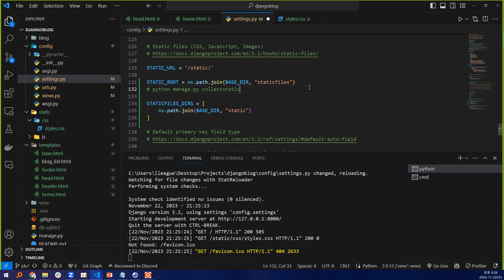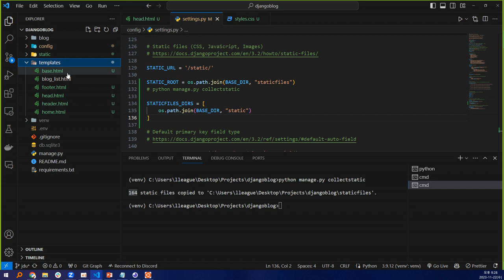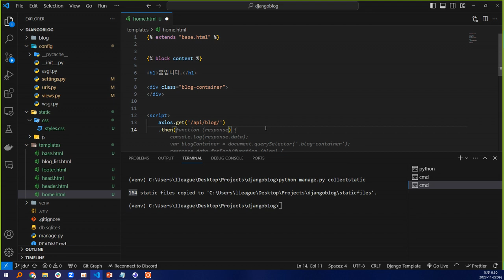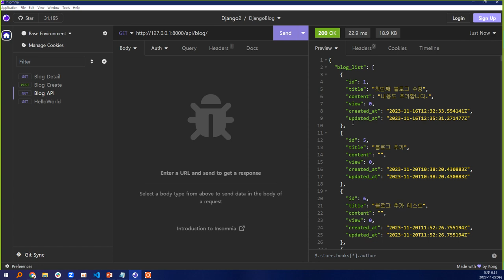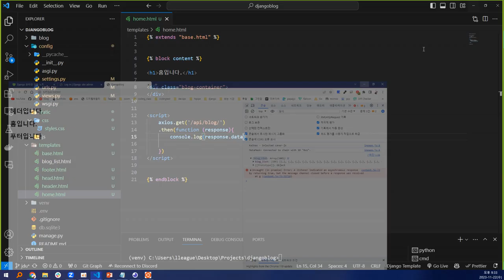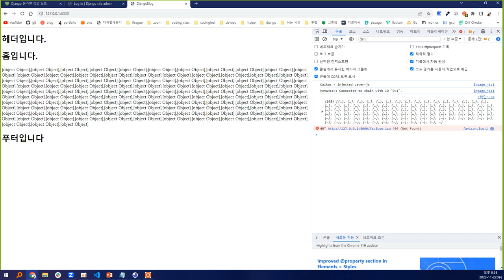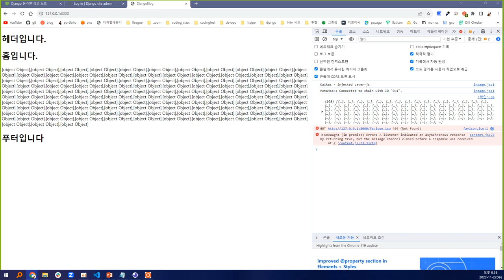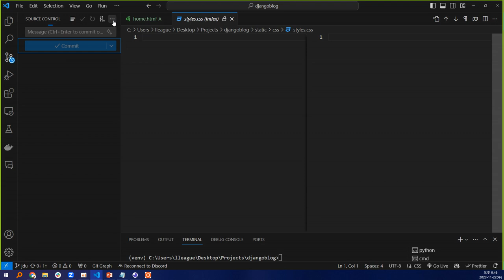231122 axios api request blog list